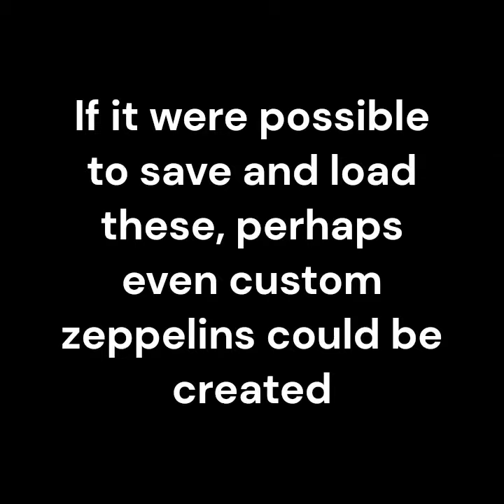Using Btools to create custom aircraft | Zeppelin Wars ROBLOX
Thanks to @madwolfy512  for helping me show off the funtionality of the plane